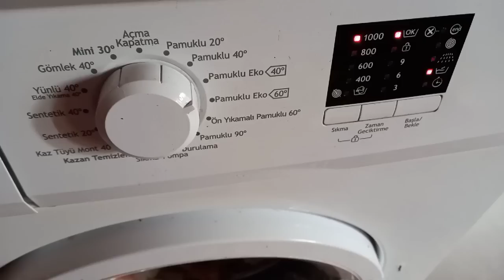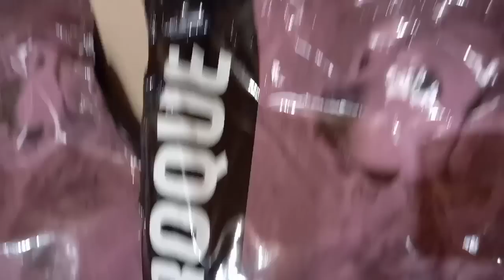ESRA&İSMET AMCANIZIN BAŞINA TAŞ DÜŞMÜŞ😅BÜYÜK DEĞİŞİKLİK"HAMSİ TAVA"GELEN HEDİYE🎁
İSMET&ESRA BU SABAH'Kİ VİDEO
VLOG LİNK👇

İSMET&ESRA BUGÜN ÖYLEN YAYINLANAN VİDEO
VLOG LİNK👇

İSMET&ESRA DÜN AKŞAM YAYINLANAN VİDEO
VLOG LİNK👇